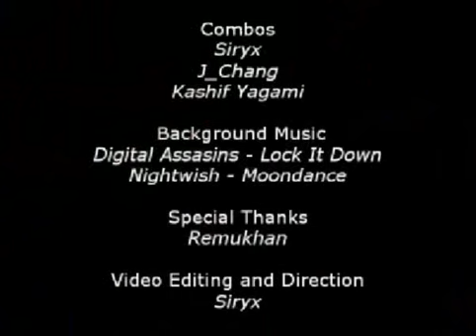Combos en The King of Fighters '98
Otro video de KOF Cyberfanatics.